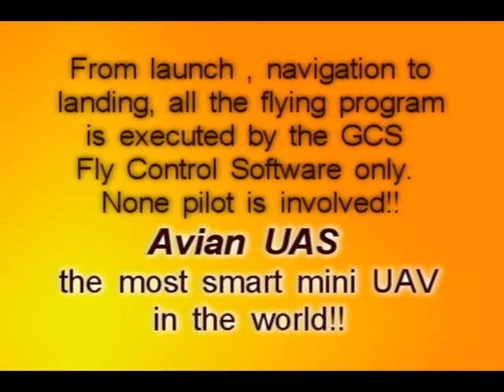UAVER Avian UAV video shot in the western plain of Taiwan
Avian executed the non-pilot fly mission in the western plain of Taiwan. For the mission plan, Avian will fly from Taichung to Miaoli. It's about 12Km from the GCS. From the real-time downlink image, it still can keep very clearly and good quality even at 12Km far away from GCS.
Most important, from launch to navigation to landing, all the flying course was controled by the GCS Fly Control Software only. None pilot is involved!!
Avian UAS, the most smart min UAV in the world.